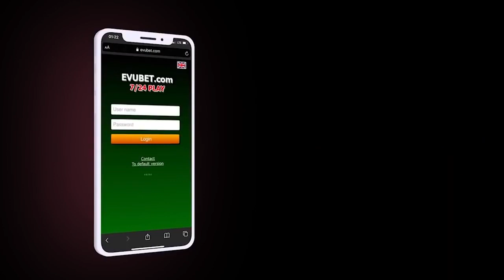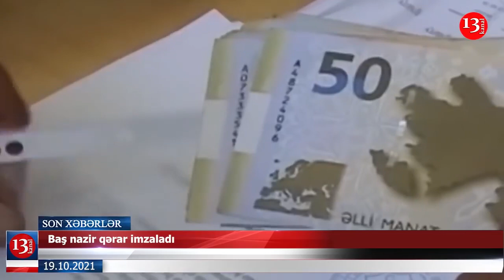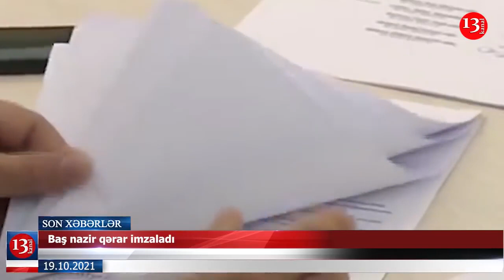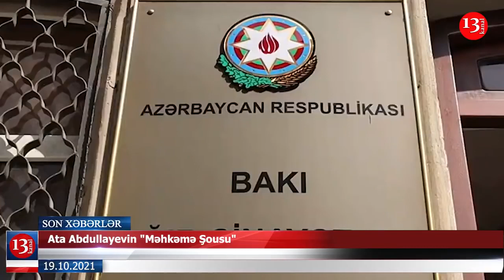Ata Abdullayevin "MƏHKƏMƏ ŞOUSU"; Azərbaycan-İran sərhədində NƏ BAŞ VERİR?-XƏBƏRLƏR